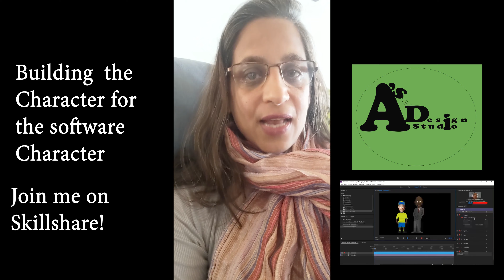Introduction to designing a character in Photoshop for Character Animation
Educational content. Teaching how to use photoshop to design and create the character design to animate in the Characterr Animation Software.